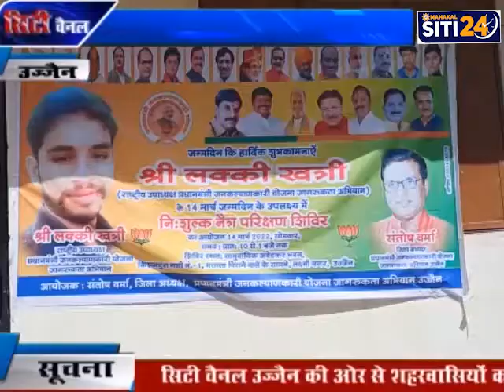निशुल्क नेत्र परीक्षण शिविर का आयोजन किया गया | Ujjain | News